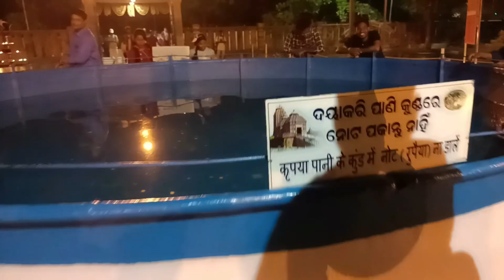EMAMI JAGANNATH TEMPLE || BALESHWAR ODISHA || emamijagannathtemple || VLOG VIDEO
नमस्कार दोस्तों आज के इस वीडियो में आपको बालेश्वर के इमामी जगन्नाथ टेंपल के बारे में जानने के लिए मिलेंगे तो वीडियो  को जब तक पूरा फुल वॉच नहीं करेंगे तो आप कुछ नहीं जान पाएंगे तो इसलिए वीडियो को पूरा देखें और अपना फीडबैक जरूर दें

निकटतम बस स्टॉप बालेसोर हे जो इमामि जगन्नाथ मंदिर से लगभग 10 से किलोमीटर 12 दुरि पर स्थित है
निकटतम रेलवे स्टेशन बालेसोर हे जो इमामि जगन्नाथ मंदिर से10  किलोमीटर  दुरि पर स्थित है
नमस्कार दोस्तों आज की इस वीडियो में आपको बालेसर का इमामी जगन्नाथ टेंपल के बारे में देखने को मिलेंगे साथी साथ कुछ जानकारियां मिलेंगे तो प्लीज वीडियो को पूर्वज करें तभी आपको पूरी जानकारी मिल सके